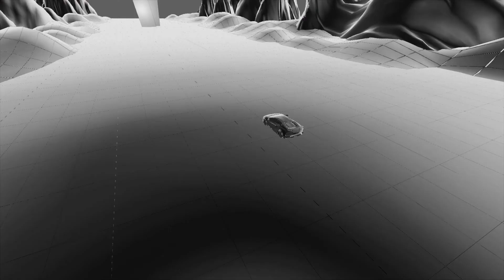Blender 2.81 Animation Test - Remake of Muse - Darkside Music Video